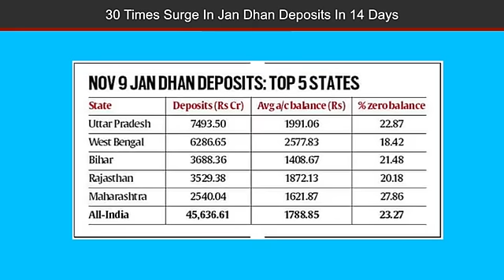Over 30 Times Surge In Jan Dhan Deposits: Find Out How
Pradhan Mantri Jan Dhan Yojana accounts have seen deposits surge almost 30 times by around Rs 21,000 crore in just 14 days since the government’s November 8 announcement on the withdrawal of high-denomination currency notes. According to these estimates, the average weekly deposits in these accounts rose by 3,200 per cent in the two weeks since November 9.Government sources told the indian express that While the amount of deposits that came into accounts in West Bengal and Karnataka have shown a record surge — over the last 14 days was not known, according to latest data updated until November 9. Uttar Pradesh topped the deposit list with Rs 7493.50 crore of funds in these accounts and 22.87 per cent zero balance accounts. West Bengal had the second highest amount of deposits of Rs 6286.65 crore in Jan Dhan accounts. Since the launch of Jan Dhan in August 2014, total deposits into these accounts were Rs 45,636 crore as on November 9, 2016, the day the government’s currency withdrawal decision kicked in. Total deposits in Jan Dhan accounts jumped to Rs 66,636 crore as on November 22. Officials said the finance ministry is monitoring the sudden surge into these accounts with some officials saying black money operators could be using these accounts to convert their funds.

Indian Express, The Indian Express Newspaper, The Indian Express, Indian express news, indian express editorial Today's Indian Express newspaper offers a comprehensive package of news, including Indian Express editorial analysis and Indian Express analysis today. This well-respected publication covers a wide range of topics in its India Express editorial and Indian Express news sections. Stay informed with the Indian Express newspaper today.